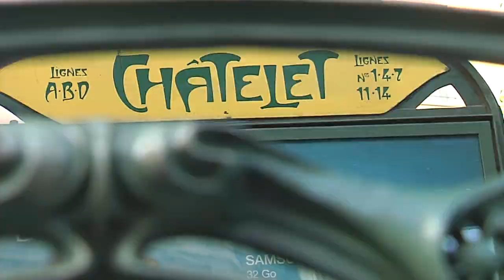Rigoletto du metro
Christophe Ménager et Lauriane Nourry chantent Rigoletto de Verdi dans le métro !
Ils font partie du Groupe Lyrique d'Intervention, le G.I.L. qui diffuse de courts spectacles lyriques dans le monde entier. C'est très spectaculaire et émouvant !